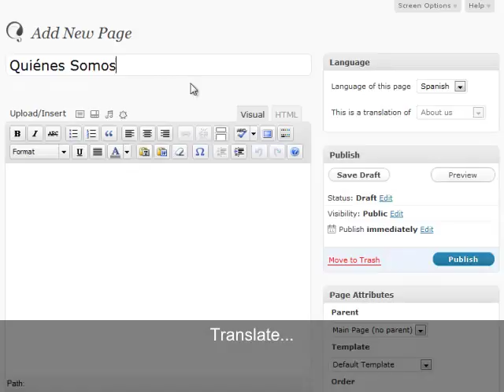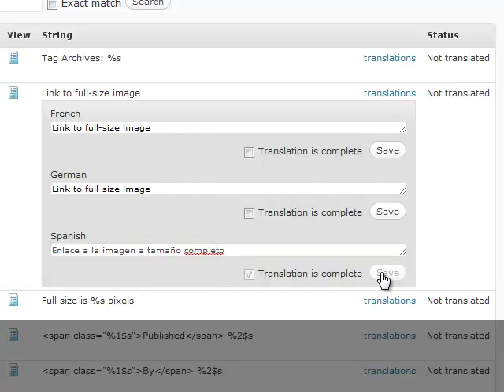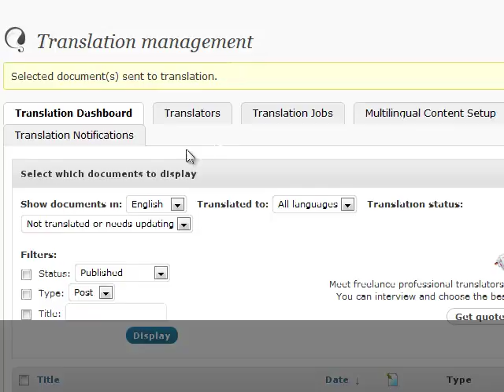Tu página web en WordPress en varios idiomas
Con WPML es fácil construir y mantener sitios web multilingües. Sencillo y poderoso.